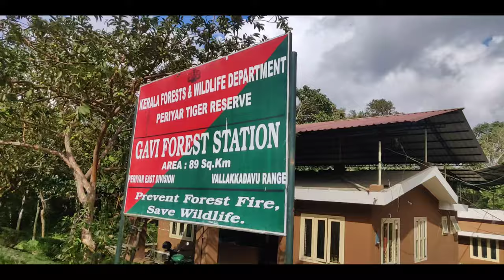ഗവിയിൽ മൃഗങ്ങളെ കാണാൻ സാധിക്കുന്ന സ്ഥലങ്ങൾ | Gavi Trip in Car | Gavi Trip After Lockdown | Part 4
ഗവിയിൽ വൈൽഡ് അനിമൽസ് ഏറ്റവും കൂടുതൽ കാണാൻ സാധ്യത ഉള്ള ഏരിയ ആണിത്
അതുപോലെ ഏറ്റവും കാണാൻ ഭംഗി ഉള്ള സ്ഥലങ്ങളും ഈ വിഡിയോയിൽ ആണ്

travellers footprint
travellers footprint by ajumal shihab
gavi trip after lockdown
gavi kerala
gavi trip in car